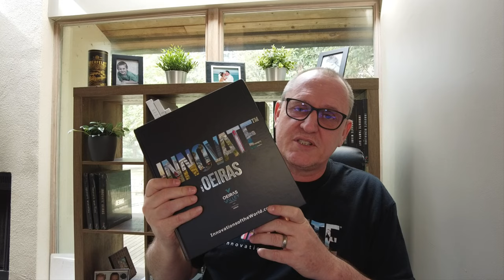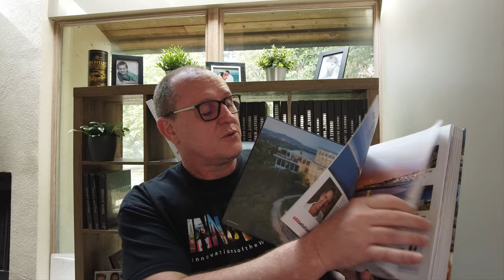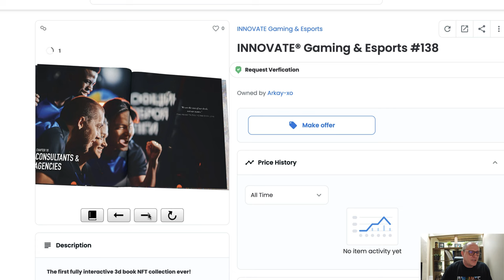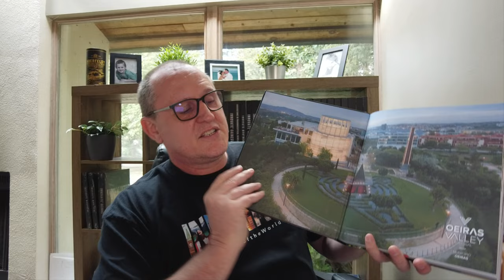The NFT Yearbook - Who we are and what it is about.